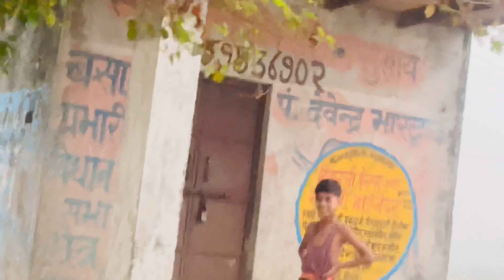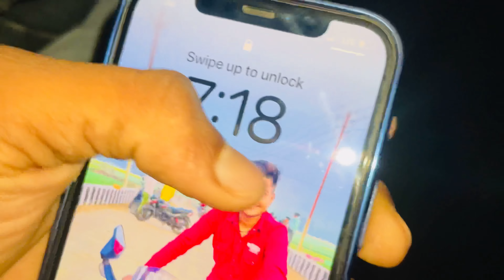Finally ho gya song record | bahut mahnat lagi || Pramod Rajput Vlogs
Music ADR